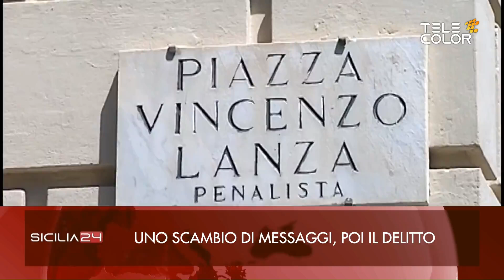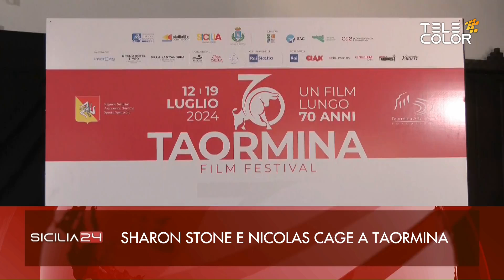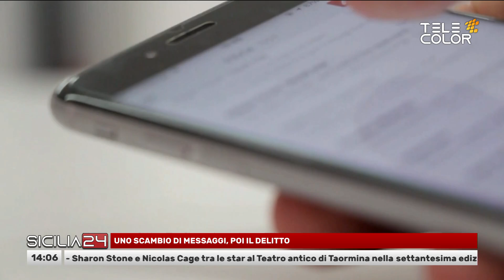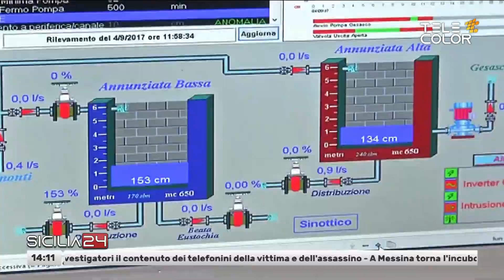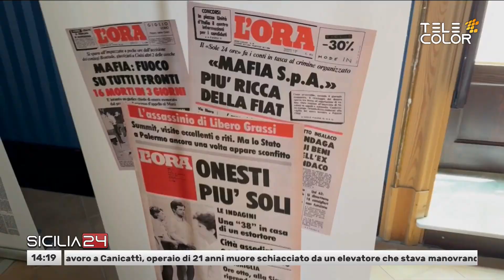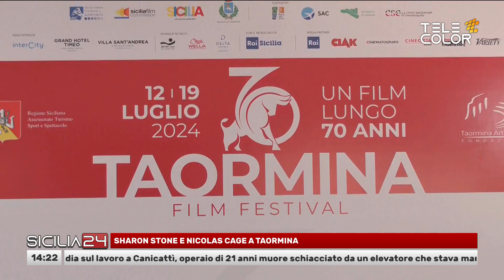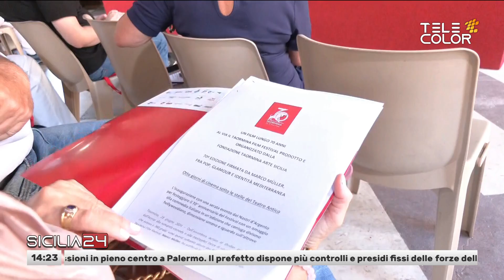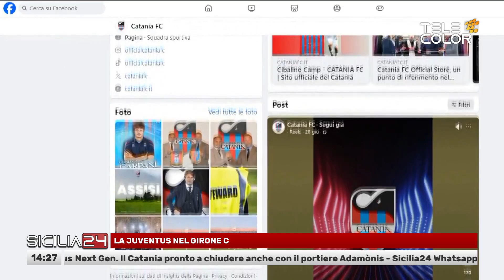Sicilia24 28 Giugno 2024 - ore 14